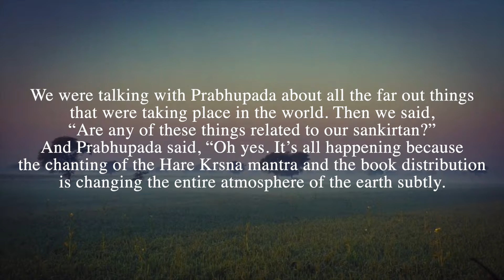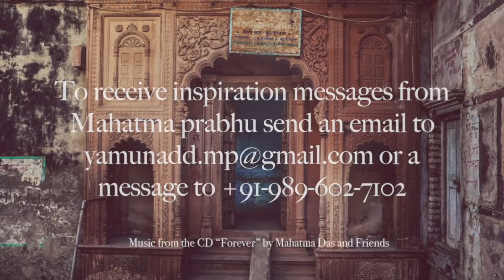"It’s All Happening Because of Chanting" by HG Mahatma Prabhu - November 25, 2018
-It’s All Happening Because of Chanting-
We were talking with Prabhupada about all the far out things that were taking place in the world. Then we said, “Are any of these things related to our sankirtan?” And Prabhupada said, “Oh yes. It’s all happening because the chanting of the Hare Krsna mantra and the book distribu­tion is changing the entire atmosphere of the earth subtly.